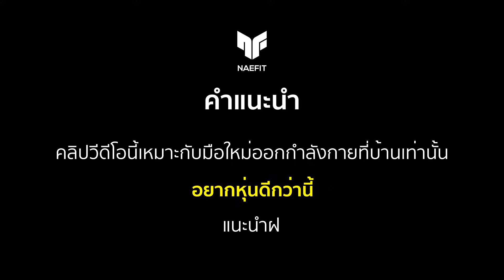10 นาที ลดไขมัน กระชับกล้ามเนื้อ เน้นช่วงล่างและหน้าท้อง ด้วยดัมเบล 1 คู่ | Home Workout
Meiji High Protein สูตรเวย์โปรตีนจากอเมริกา รสช็อคโกแลต อร่อยเข้มข้นมากๆโปรตีนสูงถึง 27 กรัม แถมลดน้ำตาลลง 25% สูตรนี้มี BCAA ที่ช่วยป้องกันการสูญเสียกล้ามเนื้อ แนะนำให้ดื่มหลังออกกำลังกาย  จะช่วยซ่อมแซมกล้ามเนื้อและช่วยเติมพลังงานกลับเข้าไป ทำให้ร่างกายของเราแข็งแรงขึ้น ต้องลอง!

📲ดาวน์โหลดโปรแกรมออกกำลังกายในแอปได้ที่
📌กดโหลด ฟรี! คู่มือการยืดเหยียดกล้ามเนื้อง่าย ๆ :

คำเตือน :
ออกกำลังกายตามความฟิตของตัวเอง ความปลอดภัยของทุกคนสำคัญที่สุด ก่อนเริ่มฝึกตามคลิปออกกำลังกายของเรา ควรแน่ใจว่าสภาพร่างกายและจิตใจของคุณพร้อมสำหรับการออกกำลังกาย แนะนำให้ปรึกษาผู้เชี่ยวชาญเพื่อการฝึกด้วยฟอร์มที่ถูกต้อง เนื้อหาของช่องนี้ไม่สามารถแทนที่คำแนะนำจากแพทย์ได้ การใช้คลิปนี้ถือเป็นความเสี่ยงของคุณเอง SquatCouple จะไม่รับผิดชอบต่อการบาดเจ็บหรือความเสียหายใด ๆ ที่อาจเกิดขึ้นจากการใช้คลิปนี้